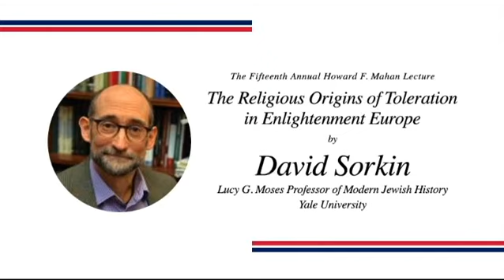USA History Department: Mahan lecture with David Sorkin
The Fifteenth Annual Howard F. Mahan Lecture. The Religious Origins of Toleration in Enlightenment Europe.

David Sorkin // Lucy G. Moses Professor of Modern Jewish History, Yale University.